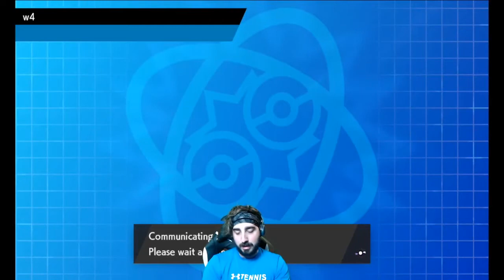WE MADE IT! - Halifax Hitmonchan VS Atlanta Victinis - IBA PLAYOFFS R1 - Pokemon Draft League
IBA Season 3 PLAYOFFS!!!

This week we take on the undefeated JayVee.

Lets go Halifax!

Who is your favourite member?

EVERY Team in the IBA!

Atlanta Braviaries
Sythe

Atlanta Victinis
JayVee

Dutch Dewpiders
Foxitor